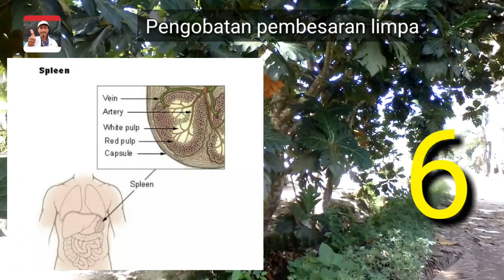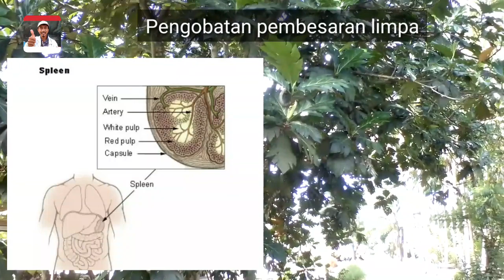Tidaklah Bahaya Minum Rebusan Daun Sukun ???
Sempugita mengetengahkan informasi teh daun sukun, 6 khasiat utamanya, simak sampai habis ya guys 🙏😀